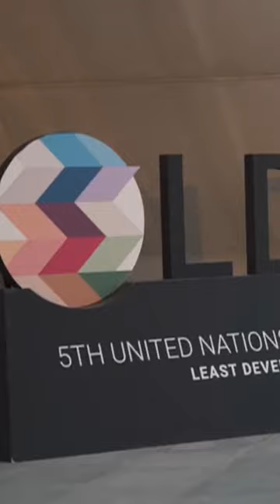Least Developed Countries: UN gathering in Doha concludes today, a new era of solidarity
UN gathering in Doha concludes today (9 Mar), ushering in a new era of solidarity for the world’s Least Developed Countries.

The Fifth United Nations Conference on the Least Developed Countries (LDC5) in Doha, Qatar, ended today with member states committing to measures to deliver on the Doha Programme of Action, a ten-year plan to put the world’s 46 most vulnerable countries back on track to achieving the Sustainable Development Goals (SDGs).